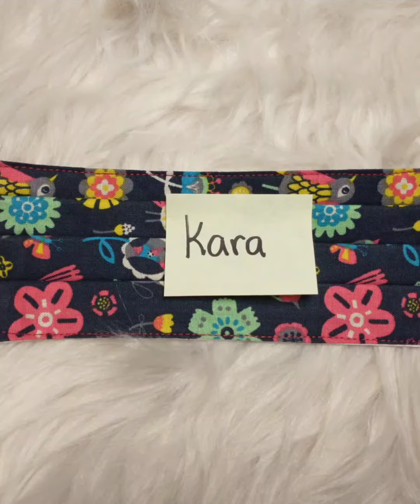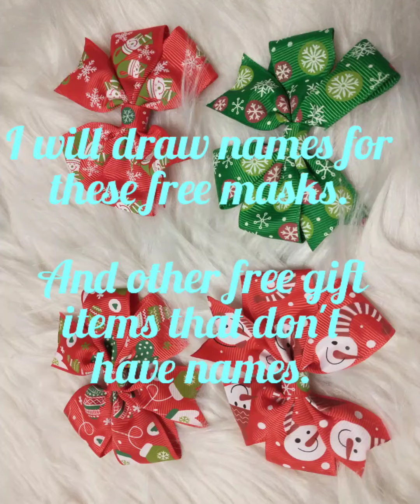5th Annual Give a Gift 2020 by Rovelyn M. Whisler Handmade with love